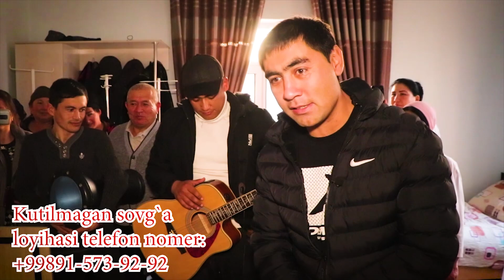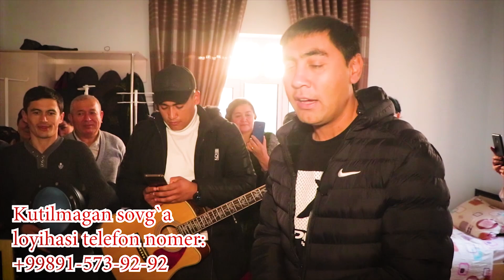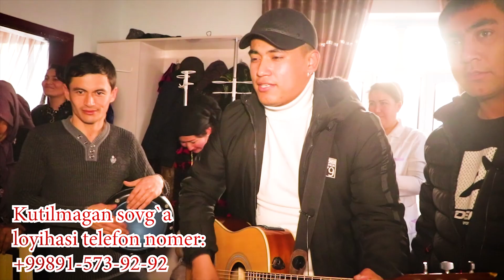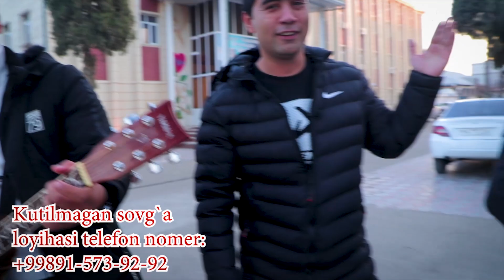ROBBIM AYLA EHTIYOT HASTA QILMA ONAMNI… 🤲 😢 Аллохим ўзи шифо берсин. Кутилмаган совға Sherzod bek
Кутилмаган совга лоёхаси телефон номер: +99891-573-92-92